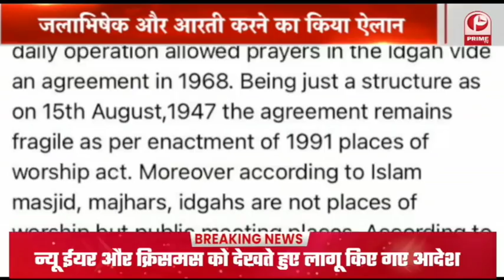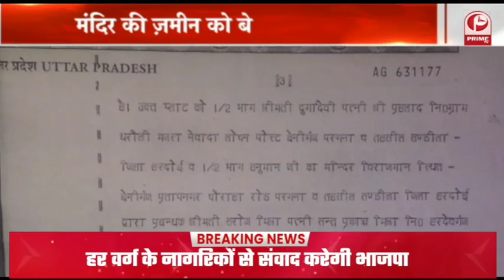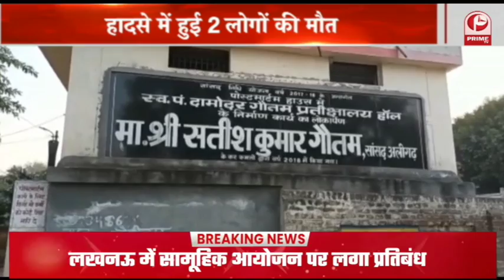CBI -ED: संसद में हो सकता हंगामा? || CBI-ED प्रमुखों के कार्यकाल बढ़ाने के बिल होंगे पेश || Prime Tv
1.ब्रिटेन में 'ओमिक्रोन' का विस्फोट, एक दिन में 101 नए मामले, PM बोरिस जॉनसन बोले- डेल्टा से है अधिक संक्रामक
2.दिल्ली में हवा की गुणवत्ता में हुआ सुधार, 'बहुत खराब' से 'खराब' स्थिति में AQI
3.आज लोकसभा में पेश होगा CBI, ED के डायरेक्टर का कार्यकाल बढ़ाने वाला बिल
4.आज मथुरा में रहेंगे सीएम योगी आदित्यनाथ, जनसभा को करेंगे संबोधित
5.प्रियंका गांधी आज जारी करेगी महिलाओं के लिए घोषणा पत्र